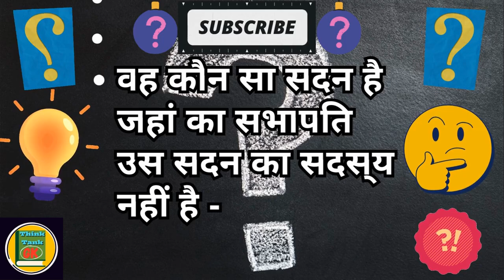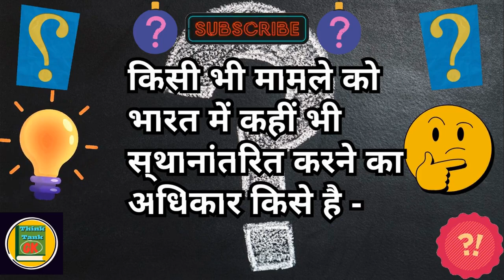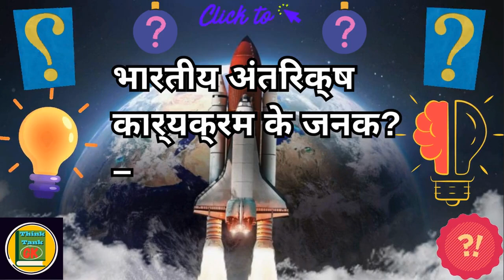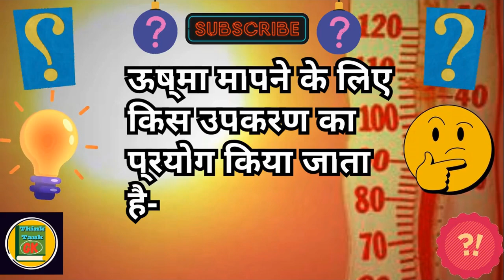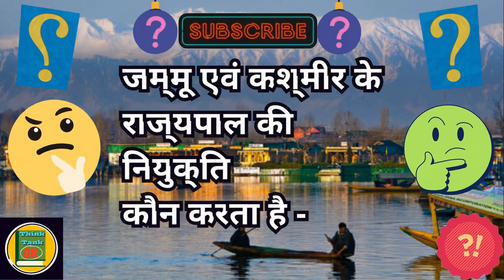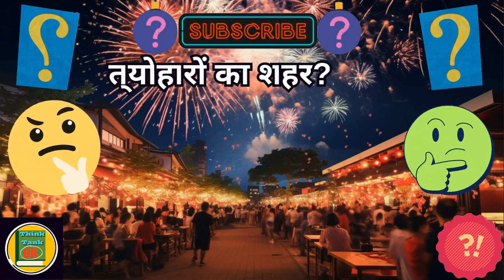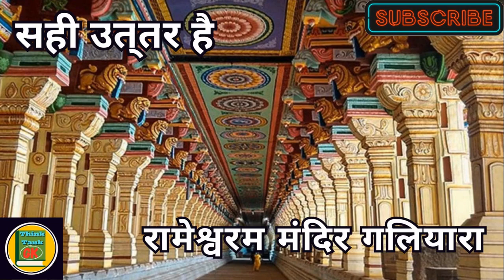अपना आईक्यू लेवल बढ़ाएँ || जीके प्रश्नोत्तरी || सबसे दिलचस्प जीके प्रश्न || हिंदी GK